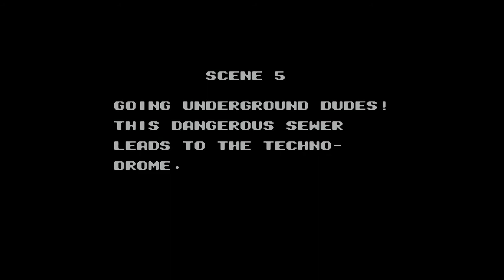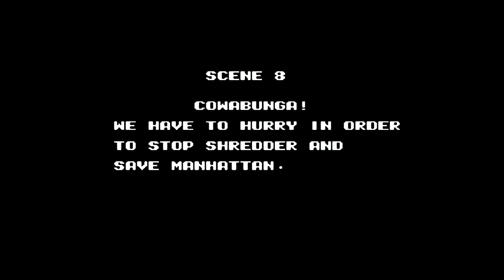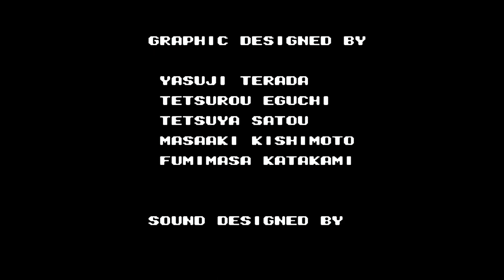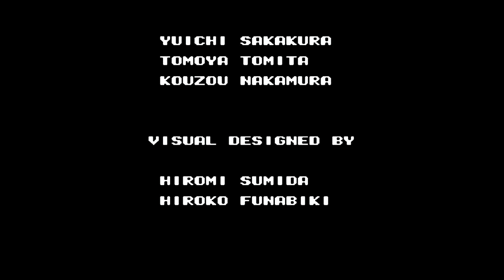Teenage Mutant Ninja Turtles III The Manhattan Project. Longplay. NES 8 bit. Full HD 60fps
A video game with your favorite childhood characters, mutant ninja turtles. One of the best parts for Nintendo Enterteinment System. As a kid, we always played co-op and never got around to getting Shredder's first appearance. After 30 years, I play this game on an emulator, record video using an avermedia video capture card. Happy viewing.

Developer: Konami
Publisher: Konami
Series: Teenage Mutant Ninja Turtles
Platform: NES/Famicom
Release: December 13, 1991
Genre: Beat 'em up

01:27 Scene 1
06:09 Scene 2
13:14 Scene 3
19:18 Scene 4
29:35 Scene 5
37:55 Scene 6
48:09 Scene 7
01:07:10 Scene 8

The game is quite difficult, after several deaths, it was possible to finish and defeat Shredder.